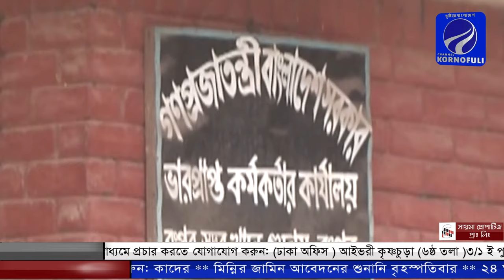আপনারা দেখছেন চ্যানেল কর্ণফুলী’র রাতের সংবাদ (০৬-০৮-২০১৯) লাইভ। লাইক শেয়ার করে সাথেই থাকুন